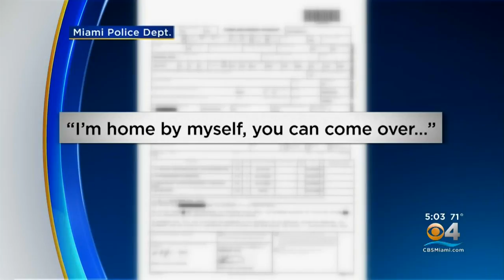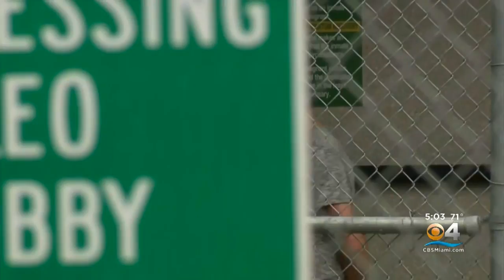Child Pornography Charges Filed Against Former Miami Mayor's Spokesperson Rene Pedrosa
A former top aide to the Mayor of Miami was arrested Friday for sending a naked picture to a minor and groping that teen at Miami City Hall.